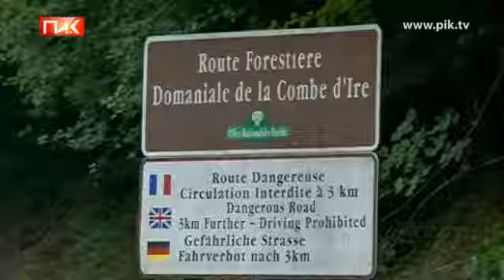Туристы из Великобритании убиты во Франции